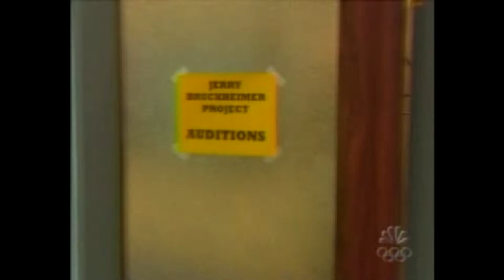Loren Lester & Matt LeBlanc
Loren Lester makes "Friends" with Joey